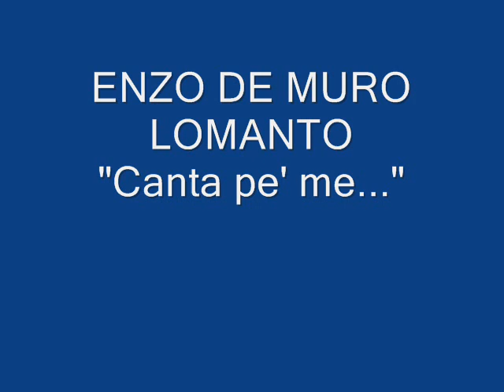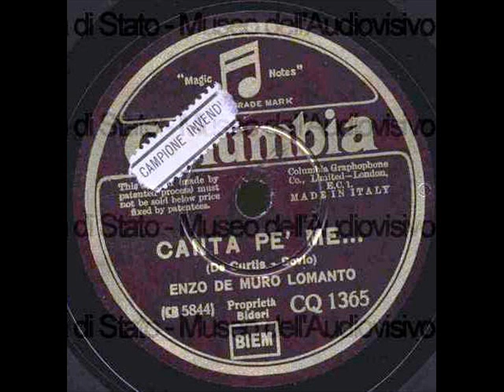Enzo De Muro Lomanto - Canta pe' me... (con testo).wmv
ENZO DE MURO LOMANTO -- CANTA PE' ME...; De Curtis -- Bovio; 1935; Columbia DQ 1365.

N.B. Su ildiscobolo.net la discografia di questo interprete e ... tanto, tanto altro ancora!! Visitate il sito!

TESTO:
Canta pe' me, stanotte, na canzone,
tu ca si' bella e tiene 'a voce d'oro...
Canta pe' me stanotte, ca si moro,
moro sentenno na bella canzone...

Canta na serenata 'e marenare...
ch''a tantu tiempo nun se canta cchiù...
Mare!...Stanotte, quanta varche a mare...
ma tu nun cante? Ma a che pienze tu?

E pecché chiagne si 'a nuttata è bella,
e si' figliola, e tiene 'a voce d'oro?
Canta pe' me, pe' me ca mme ne moro...
moro sentenno na canzone bella...

Canta, luntana mia, ca si' turnata
ca si' turnata e nun te ne puó' ghí...
Canta, pecché te tengo 'ncatenata,
pecché tu sola mm'hê 'a vedé murí!...

CANTA PER ME
Canta per me, stanotte, una canzone,
che sei bella e hai una voce d'oro...
Cantamela stanotte, che se muio,
muoio sentendo una bella canzone...

Canta una serenata di marinai...
che da tanto tempo non si canta più...
Mare!...Stanotte, quante barche a mare...
ma tu non canti? Ma a che pensi?

E perchè piangi se la nottata è bella,
e sei figliola, e tieni una voce d'oro?
Canta per me, per me che muoio...

Canta, lontana mia, che sei tornata
che sei tornata e non puoi andartene...
Canta, perchè ti tengo incatenata,
perchè tu sola mi devi vedere morire!...

BIOGRAFIA (da ildiscobolo.net):
Enzo (Vincenzo) de Muro Lomanto era nato a Canosa di Puglia l'11 Aprile del 1902 ed è prematuramente scomparso a Napoli,sua città adottiva il 15 febbraio del 1952.
Tenore di fama internazionale, cantò nei principali teatri del mondo, talora da solo, per lo più con la moglie, il celebre soprano Toti Dal Monte.

Dopo aver frequentato il conservatorio di San Pietro a Majella debuttò nel 1925 al Teatro Costanzo di Catanzaro ne "La Traviata" e poco dopo al San Carlo di Napoli nella parte di Cavardossi nella "Tosca".
Quindi nel 1928 fece il suo esordio trionfale alla Scala di Milano nel ruolo di Tonio in "La figlia del reggimento"di Gaetano Donizetti,sotto la direzione di Gabriele Santini.
Nello stesso anno insieme alla moglie Toti Dal Monte partirono per un fortunato tour in Australia organizzato dal Soprano Nellie Melba.

Nel 1929 ancora un trionfo nel ruolo di Colombello,nella prima rappresentazione assoluta sempre alla Scala di Milano di "Il Re" di Umberto Giordano e poi nel "Falstaff" nel ruolo di Fenton alla Staatsoper Unter den Linden di Berlino e alla Staatsoper di Vienna.

Nel 1933 fu poi al Teatro Regio di Torino ne "L'impresario in angustie"di Domenico Cimarosa e nel 1936 apparve all'Opera National de Paris come Duca di Mantova nel "Rigoletto".
Quindi nel 1937 allestì personalmente per il  Maggio Musicale Fiorentino "I racconti di Hoffmann" interpretando la parte di protagonista nella difficilissima opera.

Restio ad interpretare cose facili e commerciali amò invece sempre cimentarsi in un repertorio più sofisticato e meno conosciuto cosicchè ai più la sua carriera di tenore lirico rimase più in ombra rispetto alle molte incisioni discografiche realizzate sempre per l'etichetta Columbia,di canzonette soprattutto del repertorio partenopeo.
Cantò comunque alla Scala sino al 1943.
Inoltre registrò due opere complete: Lucia di Lammermoor e Le Furie di Arlecchino di Antonio Lualdi.

Descritto dai biografi come persona da un carattere estremamente introverso e dotato di una sensibilità artistica e umana fuori dal comune venne fortemente colpito dai tristi eventi legati al Secondo conflitto mondiale,tanto da cadere ancor giovane.in una profonda crisi depressiva che lo porterà in breve, all'abbandono delle scene prima  e a una vita estremamente solitaria poi.

Si spense ormai dimenticato e solo a Napoli all'inizio del 1952.
I suoi dischi risultavano ancora tra i più venduti tra quelli del catalogo Columbia.